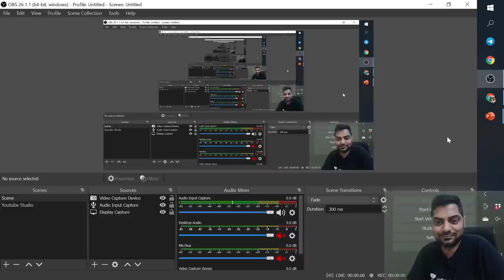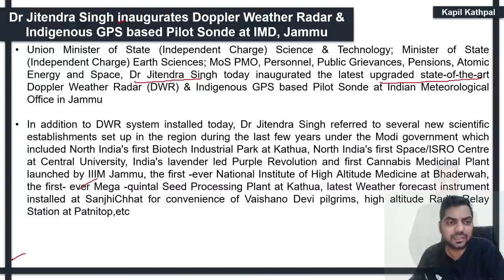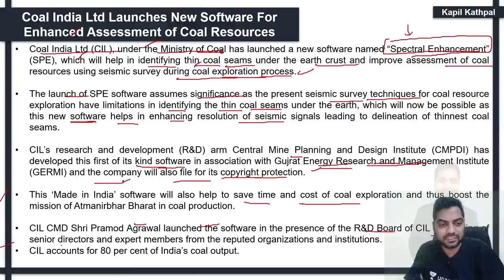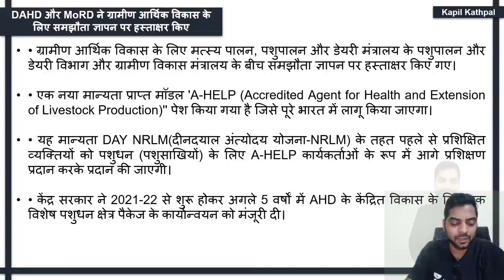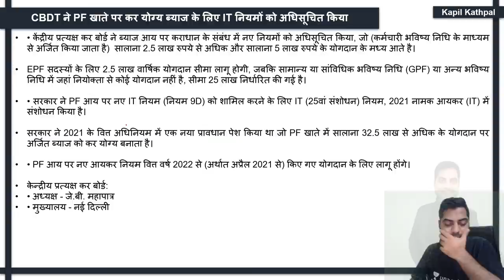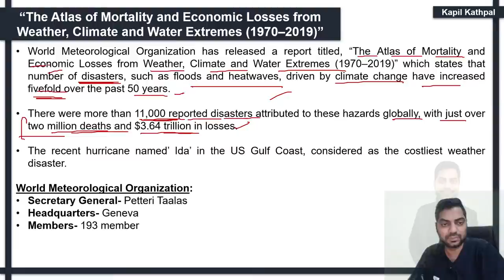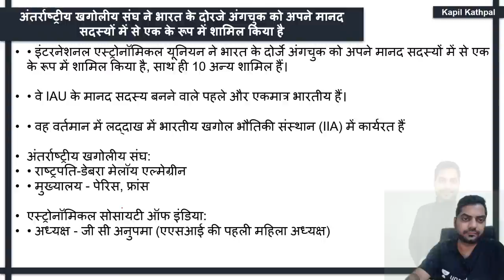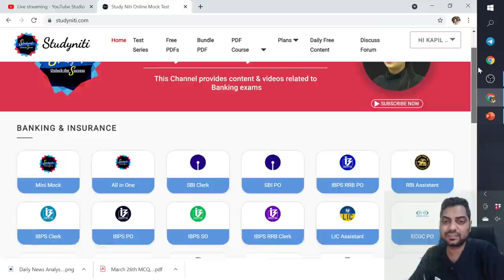Current Affairs | 6th September 2021| SBI/IBPS/RBI | Crossword Current Affairs by Kapil Kathpal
10:00 PM - Daily MCQs- Unacademy Special (Free) Class :
Link to buy Combo Plan for Bank Exam  and RBI & NABARD Phase-II
Link to enroll to Unacademy Combat (Free Test) on Every Sunday @ 10:00  AM
Kindly Enroll through Unacademy learning app and for downloading Unacademy Learning app